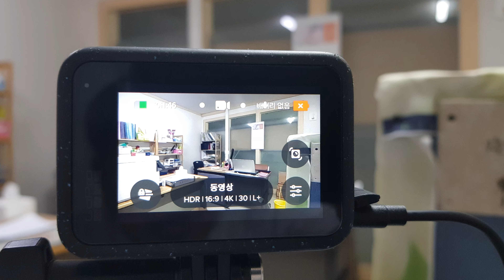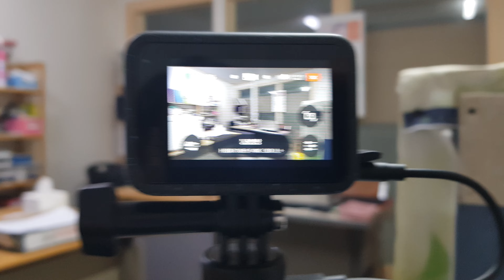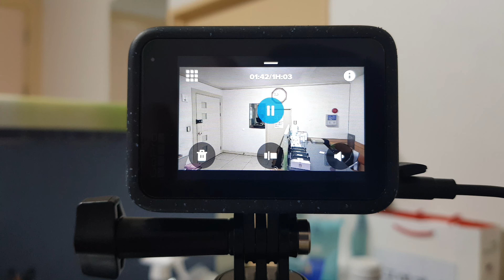고프로 볼타 대체품 외장 배터리 / 알리 구매 / 중국산 텔레신 TELESIN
고프로 발열은 유명하죠.
이번 여름 더위에 발열로 꺼지는 바람에 정말 힘들었습니다.
이렇게 내장 배터리를 안 쓰고 외부 전원을 이용해도 뜨거운 햇살 아래에서는 방법이 없더군요.